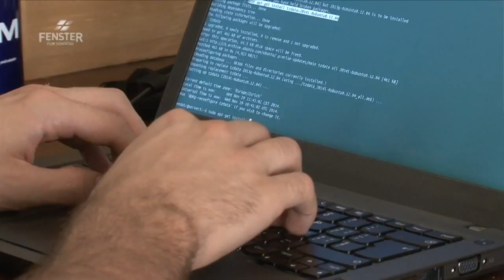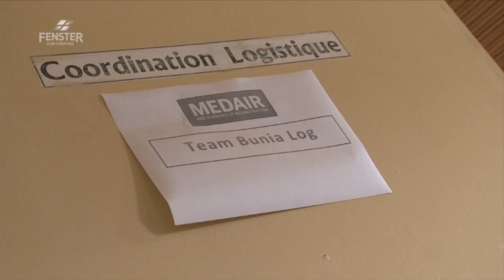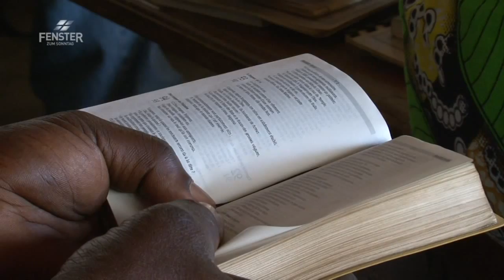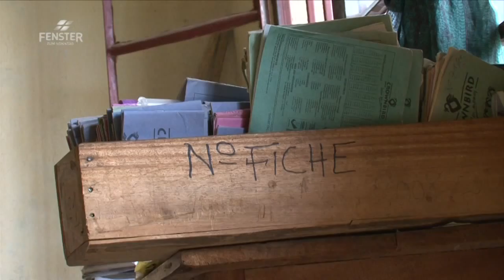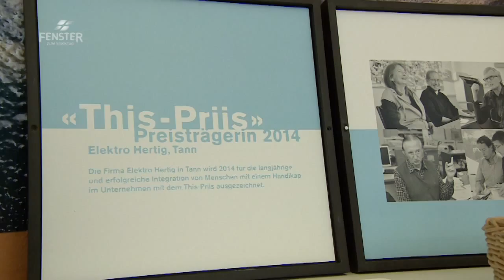Helfende Hände - FENSTER ZUM SONNTAG, Magazin (AV 500)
„Ich helfe gerne, das macht mich glücklich!“, sagt Karl B. und sortiert begeistert Hilfsgüter. Er ist einer von tausenden Schweizerinnen und Schweizern, die sich ehrenamtlich für Menschen in Not engagieren. Kaum ein Land hat eine solche Dichte an gemeinnützigen Stiftungen wie die Schweiz. Rund drei Milliarden Franken werden jedes Jahr gespendet.